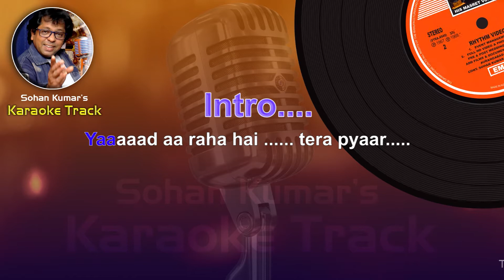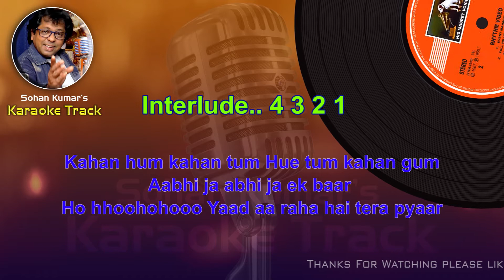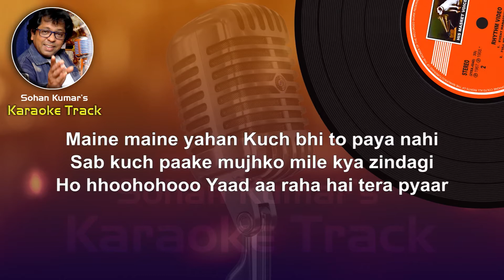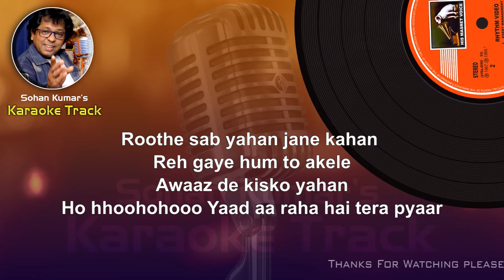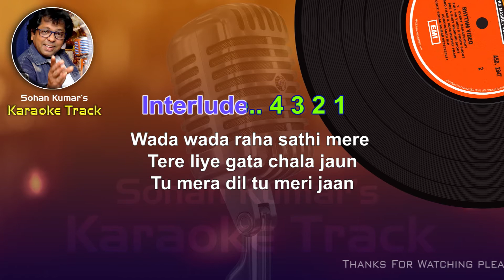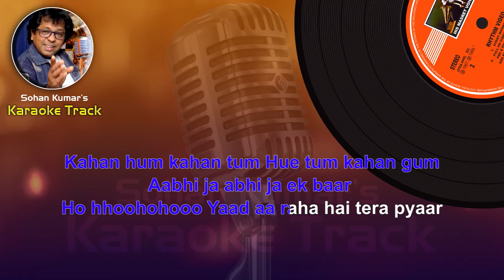Yaad Aa Raha Hai Tera Pyar - Karaoke | By Sohan Kumar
Yaad Aa Raha Hai Tera Pyar - Karaoke with lyrics

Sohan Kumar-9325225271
Yaad Aa Raha Hai Tera Pyar - Karaoke
Yaad aa raha hai tera pyar | clean karaoke with scrolling lyrics
Yaad Aa Raha Hai | Karaoke Song with Lyrics | Disco Dancer | Bappi Lahiri
Yaad Aa Raha hai Karaoke with Scrolling Lyrics - Bappi Lahri- Disco Dancer